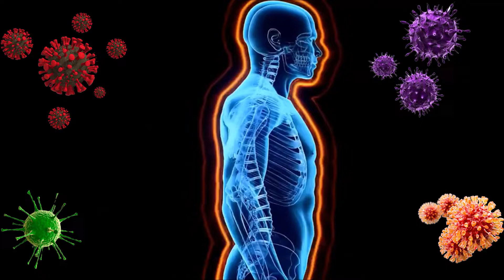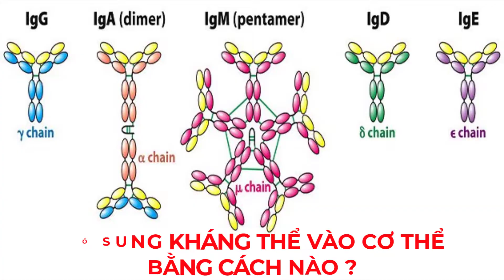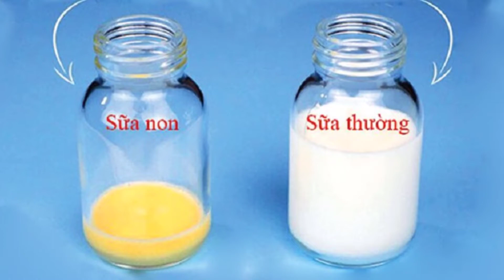KHÁNG THỂ LÀ GÌ ? - VAI TRÒ CỦA KHÁNG THỂ ĐỐI VỚI CƠ THỂ CON NGƯỜI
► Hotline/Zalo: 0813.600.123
☘️ THEO DÕI TÔI
☘️ NHỮNG CHỦ ĐỀ TÔI CHIA SẺ